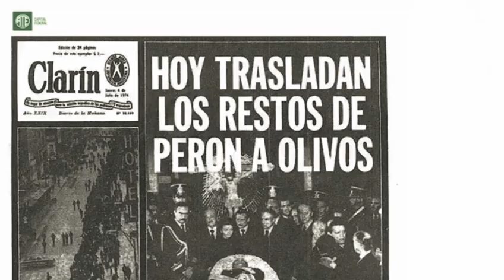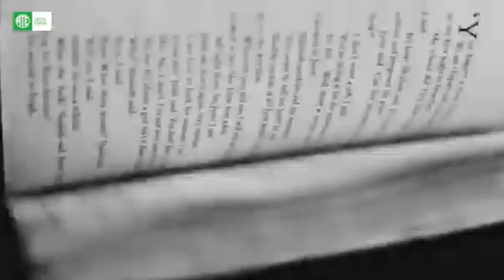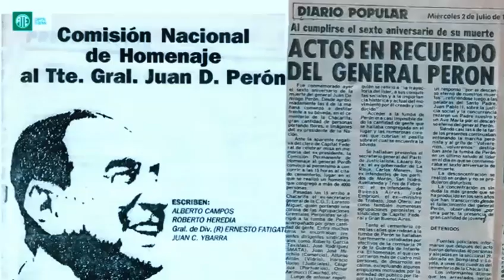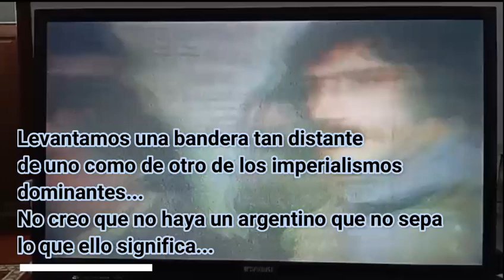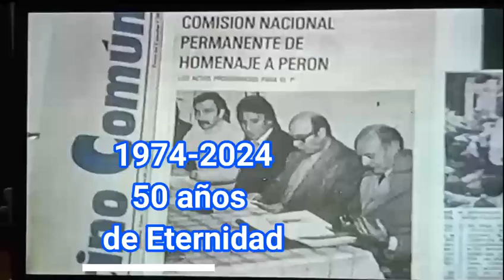50 años de la muerte de Juan Domingo Perón